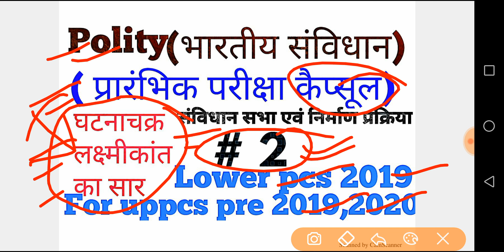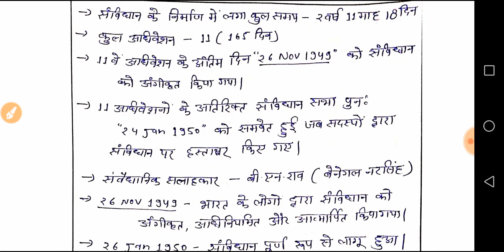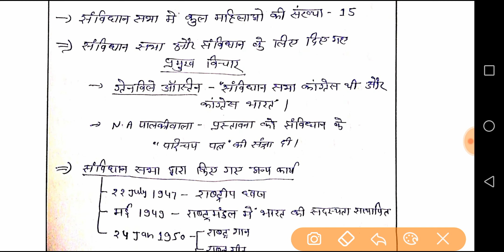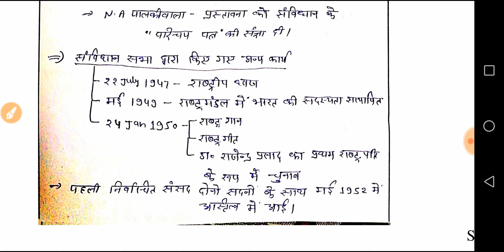Polity ( भारतीय संविधान) प्रारंभिक परीक्षा कैप्सूल, for uppcs pre pre 2019 20, Lower pcs 2019..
65th BPSC PRE 2019 Upsc ias pre 2020..